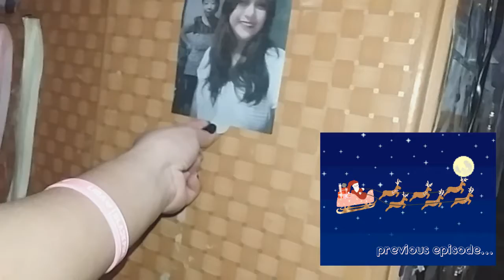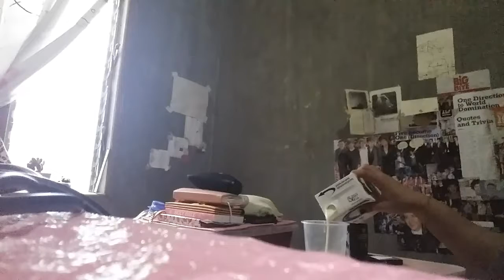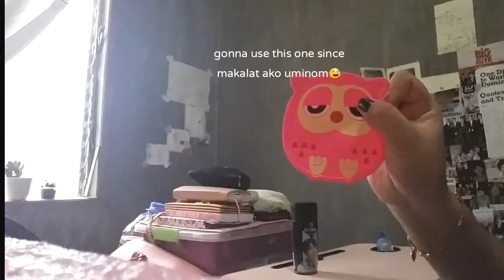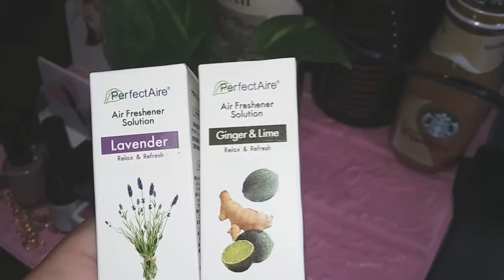Days in December(Part2):Christmas,HK Blanket,Seaweed with Spag.New Cactus,IcedCoffee,New Ess.oils.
Hey Kitties!Ako lang to,yung mabilbil chour.Anyways this is the "Part 2" of my "Days in December" vlog (2020 Edition)...

After 2-3 weeks ko ata pinapalitan yung bedsheet ko (lmao) but since it's Christmas, pinalitan ko yung sheets ko with a Christmas theme na bedsheet & pillowsheet.

Alam ni mother na mahilig ako kay Hello Kitty, so that's why lagi nya'kong binibigyan ng Hello kitty Pillow or HK Blanket (daldal na naman golds e Lol).

Anyways try nyo yung Seaweed with spaghetti ang sarap promise.

Thanks for "161 subbies" naappreciate ko po kayo ng sobra :))

Let's keep in touch:
Fb:Goldimeir Laggui Beltran (Goldie)

lah umabot kayo dito?thankie :))
Let's do our part,WEAR A MASK!
Keepsafe mwah.